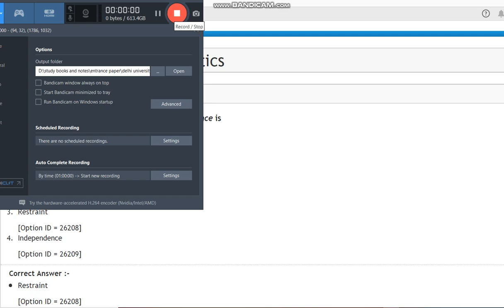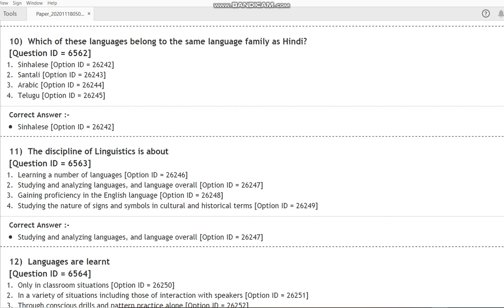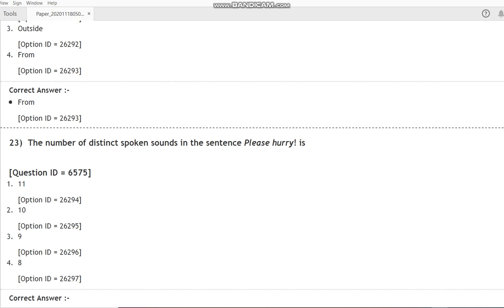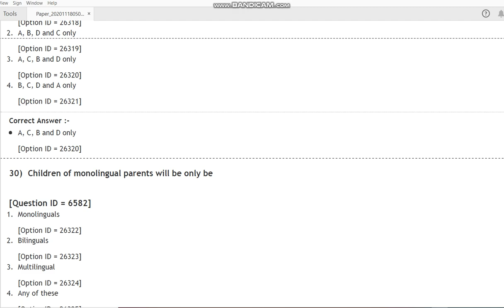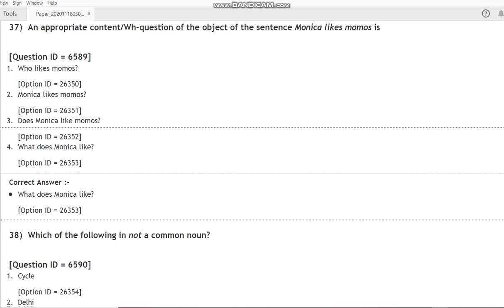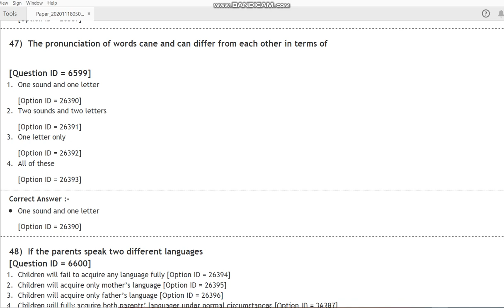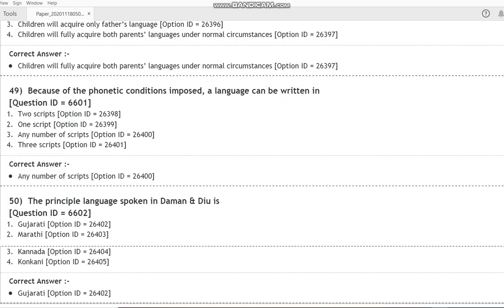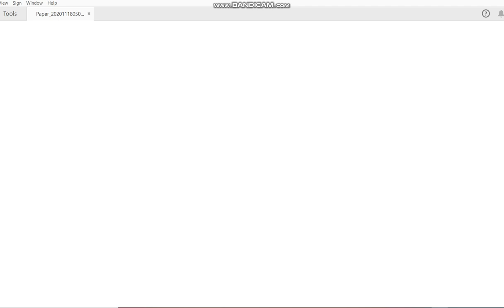DU MA Linguistics 2020 ENTRANCE PAPER BY HITESH KUMAR